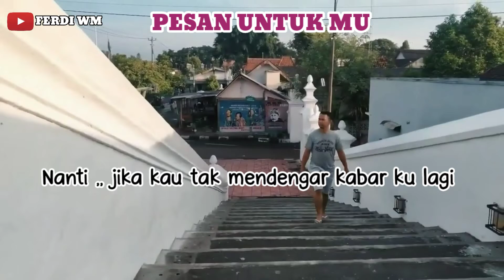STORY WHATSAPP || MENANG UNTUK MUNDUR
Semangat Mas Fer